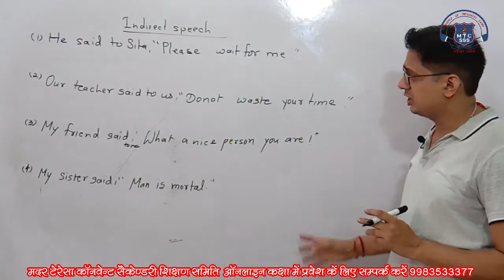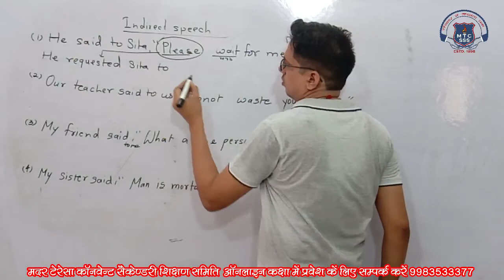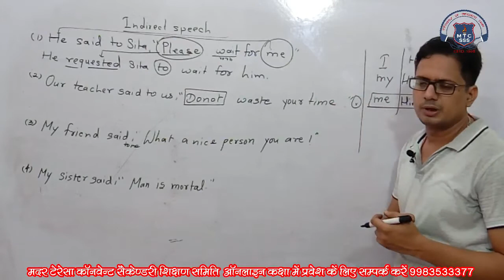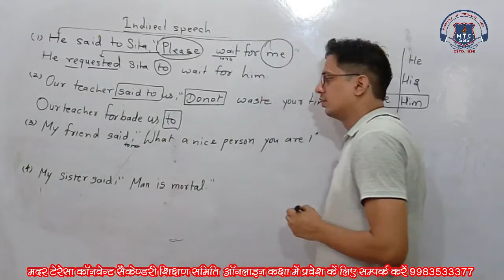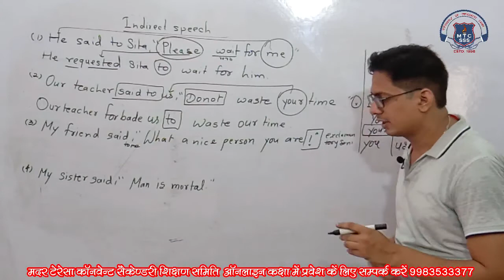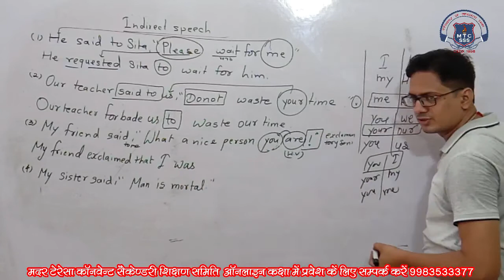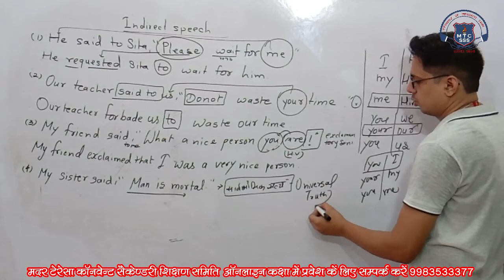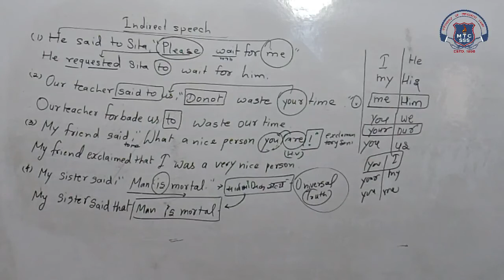10th English 11 August 2020